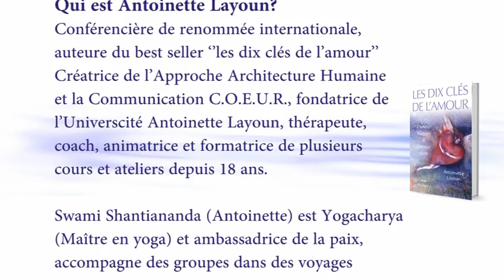Joyeux Noël, Antoinette Layoun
Universcité Antoinette Layoun